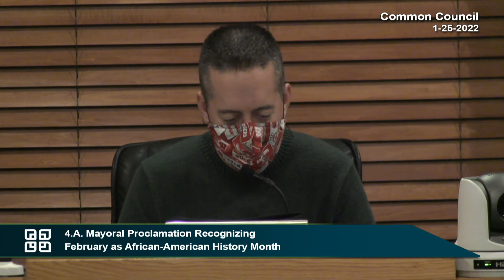Fitchburg WI Mayoral Proclamation African-American History Month 1 25 22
Mayor Aaron Richardson proclaims February as African-American History Month in Fitchburg, Wisconsin